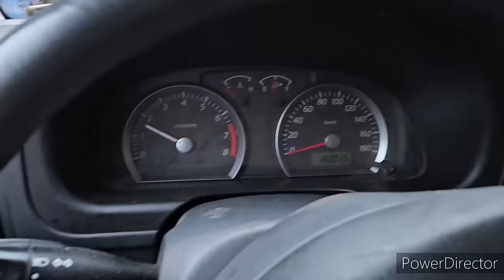vlogmas - nie czuję klimatu nadchodzących świąt, zakupy dla rodzinki